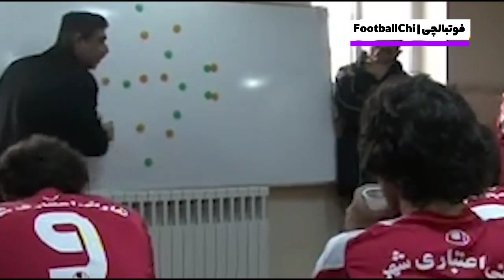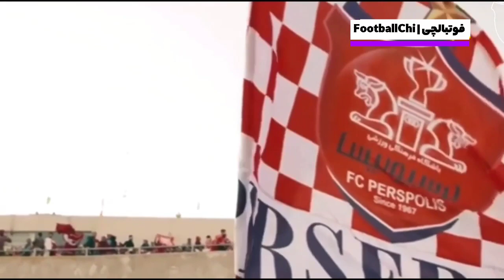روایتی متفاوت از شیرین‌ترین لحظه تاریخ پرسپولیس!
پرسپولیسِ افشین قطبی؛ تیمی که هرگز ناامید نمی‌شدروزی که در آسمان نوشتند، پرسپولیس قهرمان است

پرسپولیس
استقلال
افشین قطبی
خلاصه بازی پرسپولیس
بازیهای قدیم پرسپولیس
پرسپولیس قهرمان آسیا
بازیهای پرسپولیس در فوتبالچی
خلاصه بازیهای پرسپولیس در فوتبالچی
تیم پرسپولیس
افین قطبی مربی پرسپولیس
پرسپولیس و افشین قطبی
افشین قطبی و پرسپولیس
Afshin ghotbi
Perspolis football
sepahan
اخبار پرسپولیس
باشگاه پرسپولیس
صفحه یوتیوب پرسپولیس
چنل یوتیوب پرسپولیس